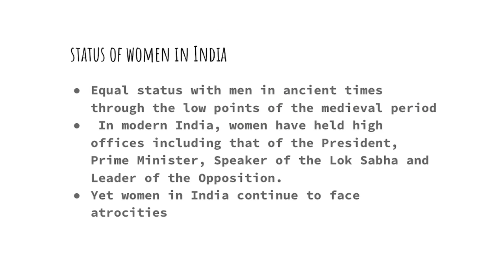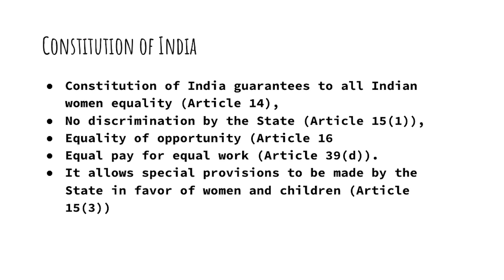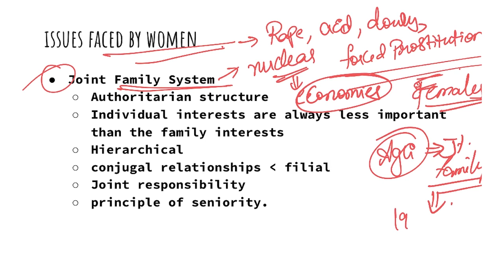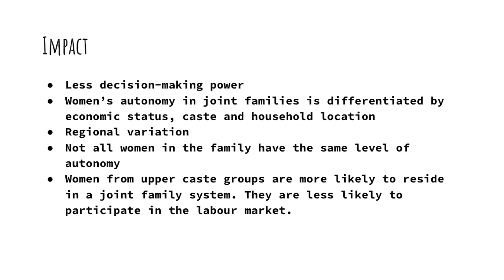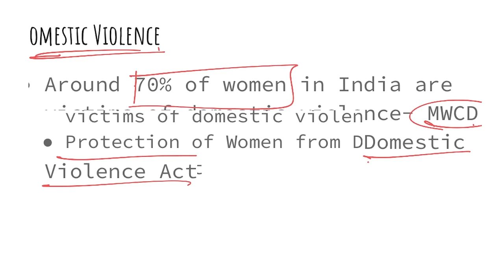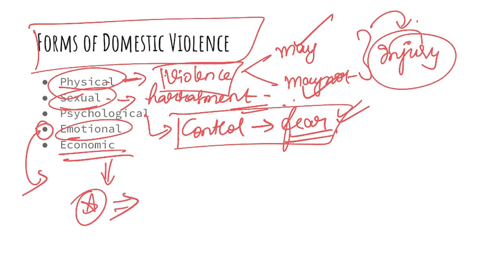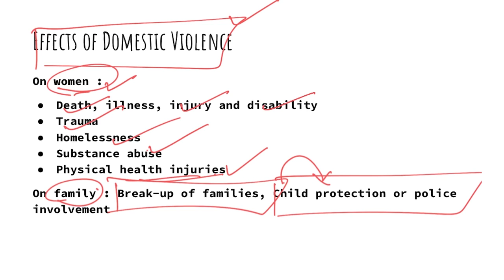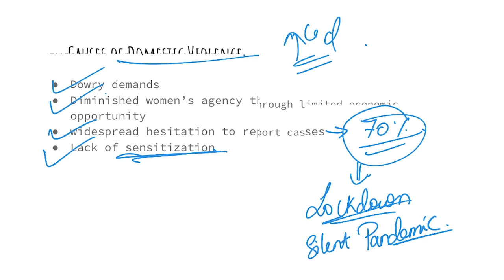Gender Issues in India - Part 1 I Social Issues I Social Justice I Sociology I UPSC I IAS I IPS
2thepoint Covers UPSC Civils Preparation Videos, Indian Economy, International Relations, Indian Polity, Geography, Indian Art and Culture UPSC Videos, Civil Service Preparation Strategy.